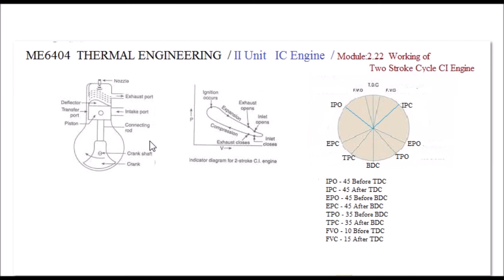Working of Two Stroke CI Engine - M2.22 - Thermal Engineering in Tamil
I hereby explain the working of Two stroke CI engine in Tamil.